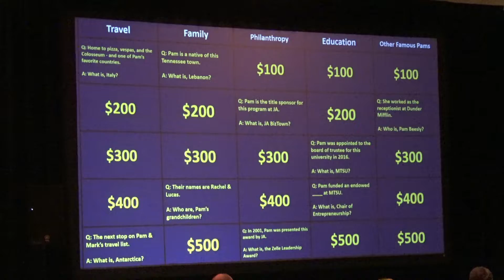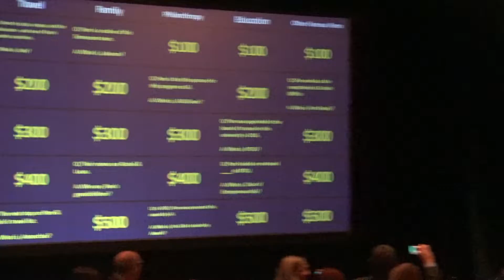Lucy MCs at the Junior Chamber